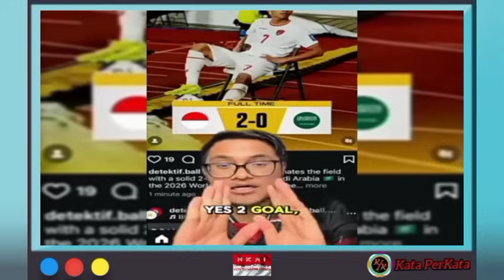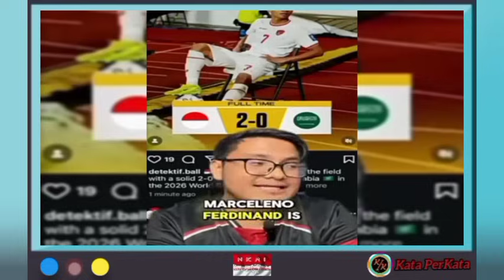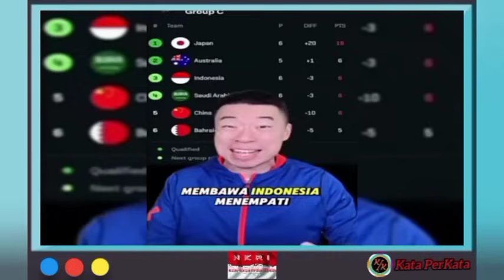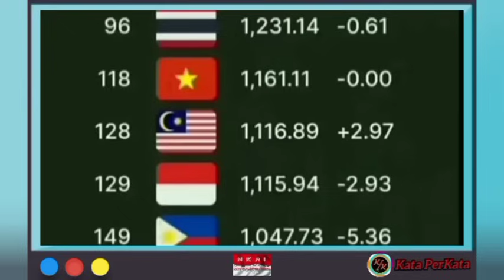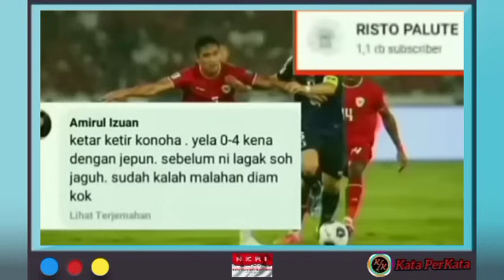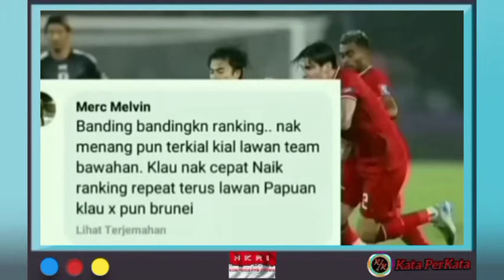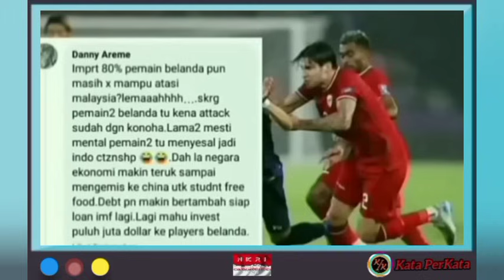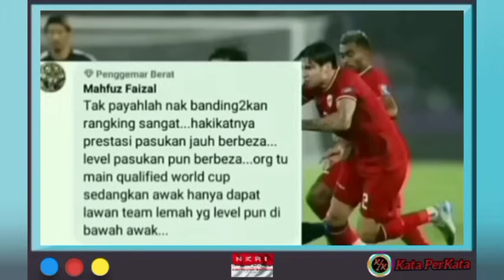Bang Win Wan Nur kok Bener sih.., Pengem!s But4ng Follow pasti Muncul Memuji-muji Indonesia.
Indonesia menang lawan Arab Saudi, Warga Malaydesh yang Kepan4San.